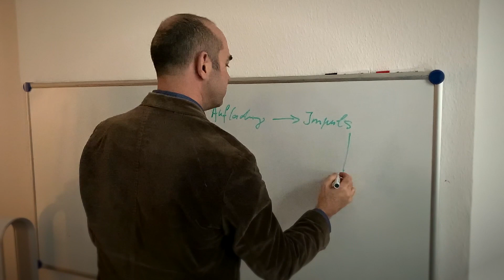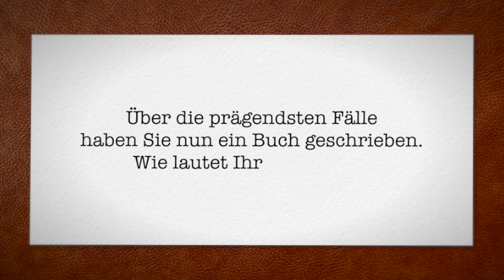Martin Rauh-Köpsel: "Sie müssen da nicht allein durch!"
Aus der Praxis eines Psychotherapeuten oder warum unkonventionelle Methoden oft die wirksamsten sind

Wir alle fühlen uns manchmal hilflos, traurig und antriebslos. Wir können nicht schlafen, haben Ängste oder sogar Panik. Suchen wir dann Hilfe in einer Therapie, wissen wir selten, was auf uns zukommt.
Martin Rauh-Köpsel ist Psychotherapeut – aber kein gewöhnlicher. Er gewährt uns Einblick in seine Praxis, wo er seit vielen Jahren mit ganz unterschiedlichen Methoden an den Problemen seiner Patient*innen arbeitet und sich dabei nicht scheut, über die Grenzen der etablierten Therapieformen hinauszugehen. So klettert er mit einer verzweifelten Frau über sämtliche Möbel seiner Praxis, um ihr verlorenes Lachen wiederzufinden – mit Erfolg. Er lädt die besten Freunde eines Patienten ein, um mit ihnen gemeinsam eine dramatische Erinnerung zu reinszenieren, die ihn über Jahrzehnte emotional blockiert hatte. Martin Rauh-Köpsel ist ein Experte für Psychodrama und andere kreative Lösungen, die er gemeinsam mit seinen Klient*innen findet.

Zusammen mit der Autorin Manuela Runge hat er tiefberührende, tragische, verblüffende sowie äußerst skurrile Geschichten aus 25 Jahren Praxis aufgeschrieben.

"Sie müssen da nicht allein durch!" von Martin Rauh-Köpsel erscheint am 5. März 2021 bei Eden Books.